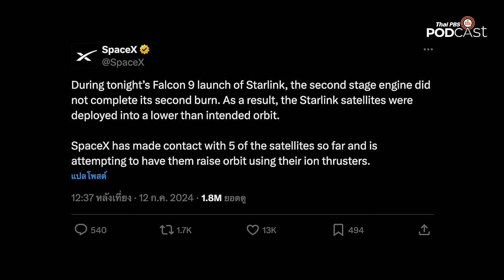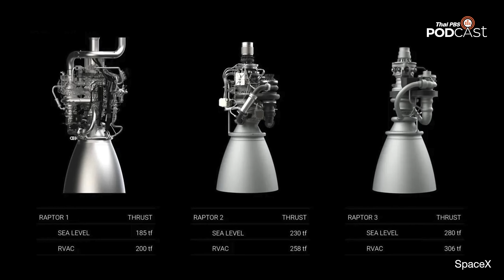การถูกระงับเที่ยวบินของจรวด Falcon 9 | EP.149 | Starstuff เรื่องเล่าจากดวงดาว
Starstuff เรื่องเล่าจากดวงดาว ถกประเด็นข่าวสำคัญการถูกระงับเที่ยวบินของจรวด Falcon 9 ในเดือนกรกฎาคม 2024 การระงับเที่ยวบินของ FAA ในครั้งนี้เกิดขึ้นจากอะไร แล้วทำไมจรวด Falcon 9 ถึงสามารถปลดจากการถูกระงับได้ภายในแค่ 14 วัน SpaceX แก้ไขปัญหานี้ได้รวดเร็วได้อย่างไร และเปรียบเทียบสถานการณ์ความการถูกระงับการบินที่เคยเกิดขึ้นกับจรวด Falcon 9 ในอดีตถึงปัจจุบัน